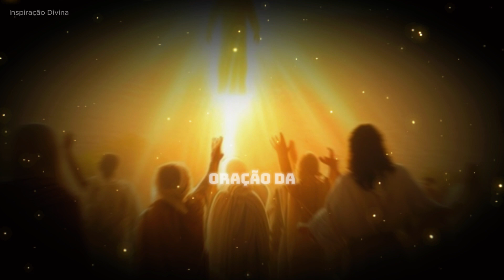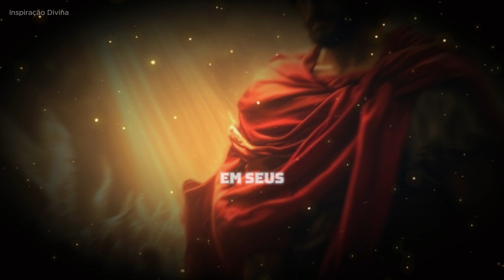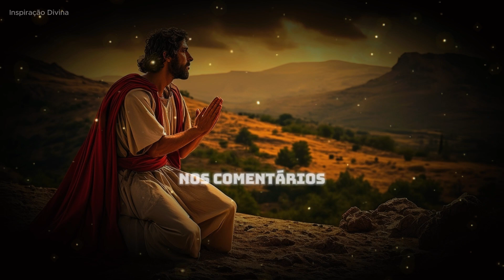Direção e Proteção como Nunca Antes Visto - Oração da Manhã!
Descubra como começar seu dia com  direção e proteção como nunca antes visto com a nossa poderosa Oração da Manhã! Neste vídeo, revelamos a arma secreta que pode te ajudar a vencer qualquer desafio e derrotar qualquer inimigo que surgir no seu caminho. Ao incorporar esta oração na sua rotina diária, você se sentirá mais protegido, fortalecido e pronto para enfrentar as adversidades do dia a dia. Junte-se a nós e sinta a transformação em sua vida espiritual e pessoal. Não perca!